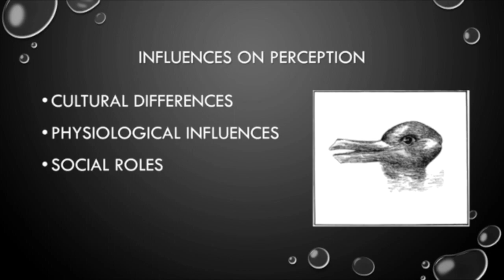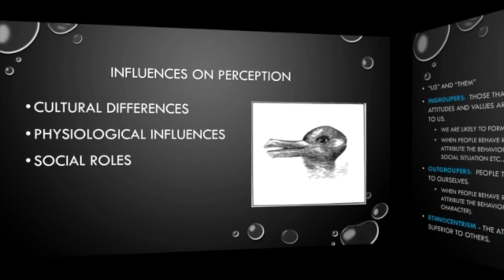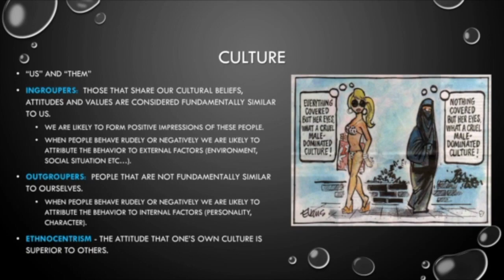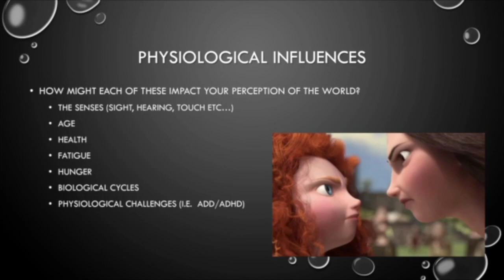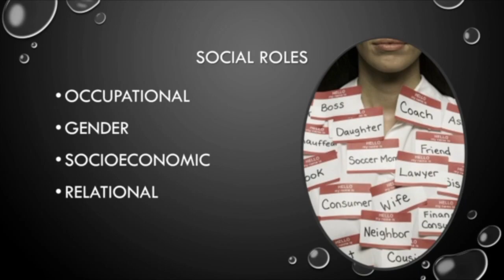Influences on Perception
Culture, physiological influences and social roles and how they influence our perceptions.